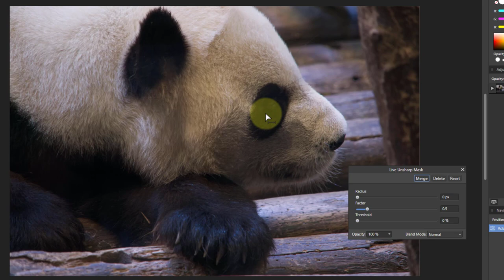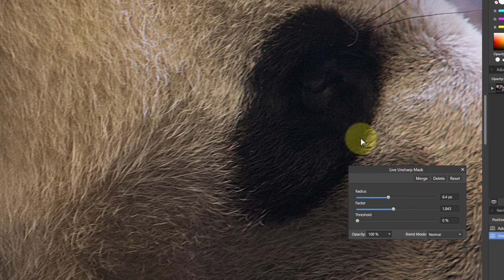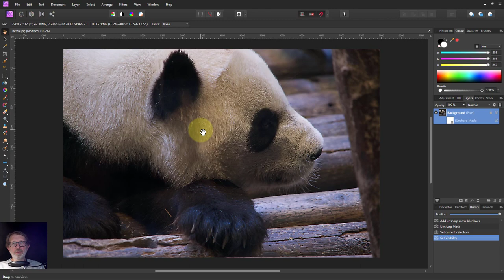How to use the Unsharp Mask for Sharpening an Image (with Affinity Photo)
The Unsharp Mask is a strangely-named but classic method of sharpening an image. However, it has three sliders. Here's the classic way of manipulating these, using Affinity Photo.

The web page for this video is here (with links to related videos)